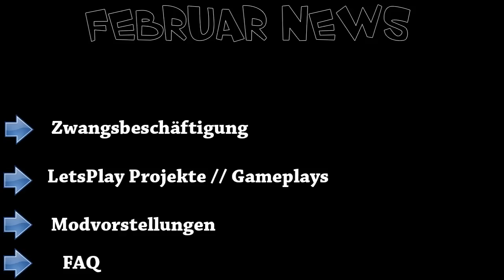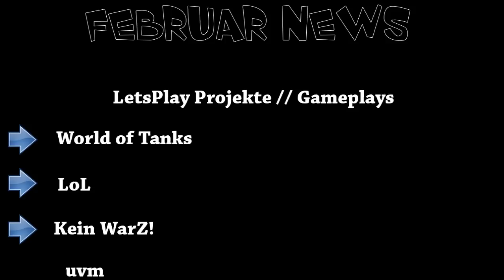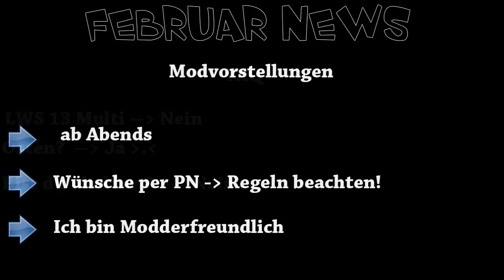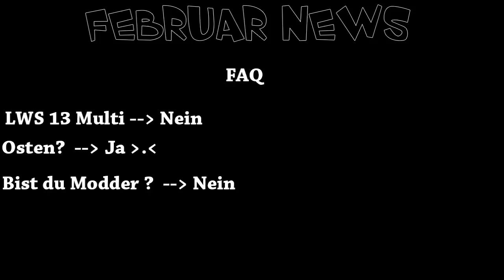Februar News vom SachsenLetsPlayer & RooObert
Übersicht:
|| 0:37 || Zwangsbeschäftigung
|| 2:12 || LetsPlay // Gameplays
|| 5:05 || Modvorstellungen
|| 8:06 || FAQ

Ebay-Link gibts natürlich nicht aber wer sucht der findet ;) .